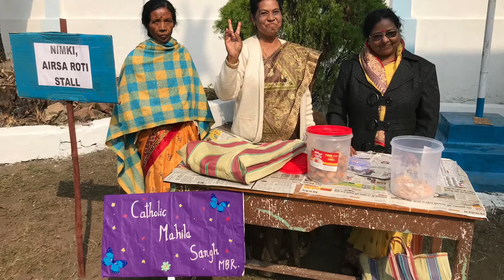Christmas Gathering by Catholic Mahila Sangh St. Anthony Church Moubhandar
It’s a video of Mahila Sangh Celebrating Christmas Gathering.